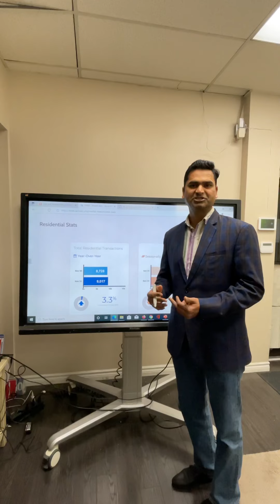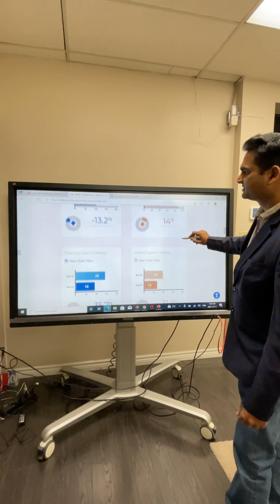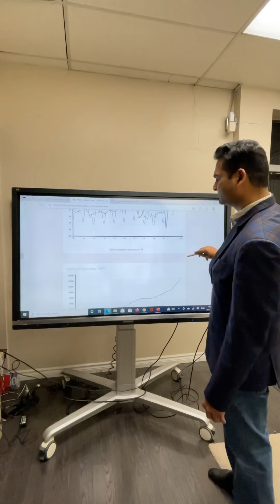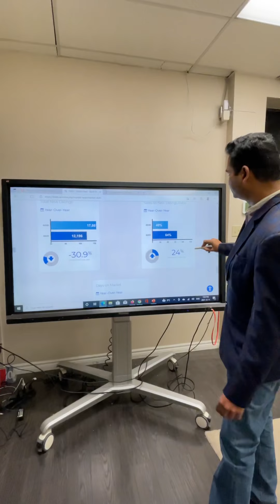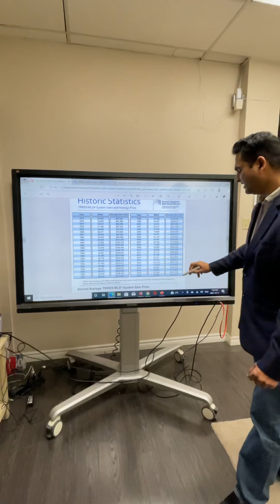Market Numbers Toronto Nov 2021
Average Sales Transactions and Listings of TREB for Nov 2021
Buy and sell Himes with Team Kaliga